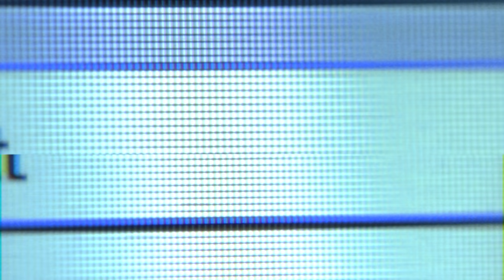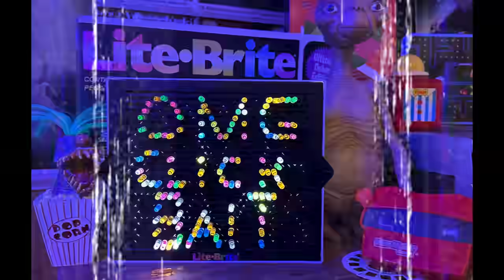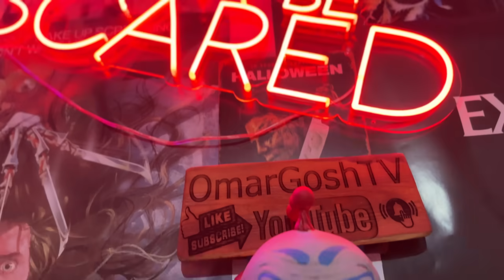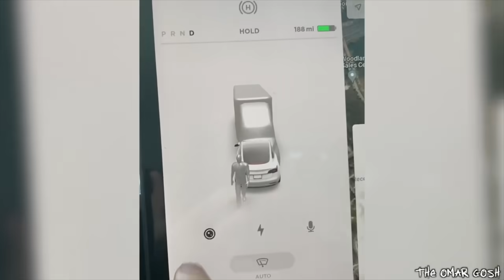Horrifying Demon Videos You Shouldn’t Watch Alone #3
In this compilation of scary ghost videos, you'll see things you never thought were possible. From demonic possession to disturbing exorcism videos, you won't be able to put these videos down. Watch as these brave people face off against the unknown, real ghosts caught on camera and see what happens when cameras are turned on to catch the scariest paranormal activity. These videos will make you scream, and maybe even cry to mommy. So grab a tissue, and jump into this compilation of scary ghost videos!